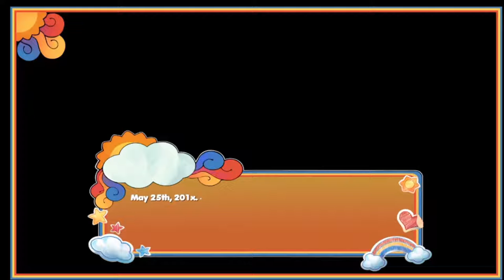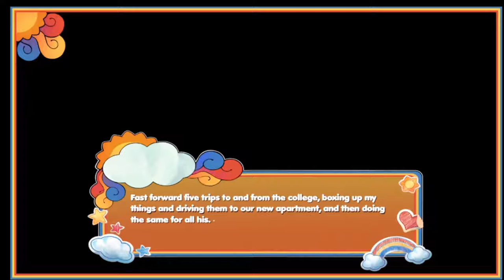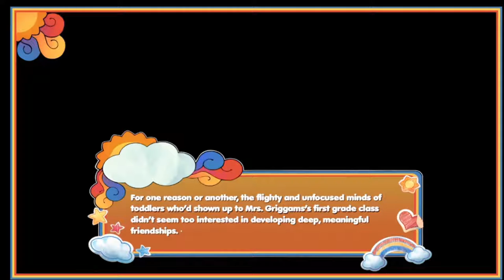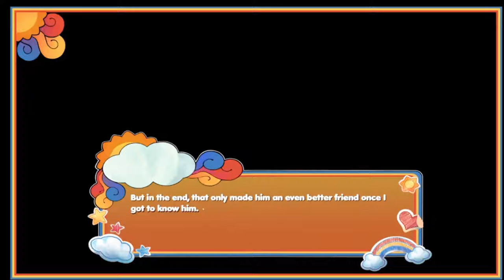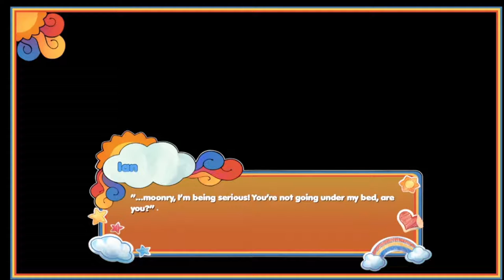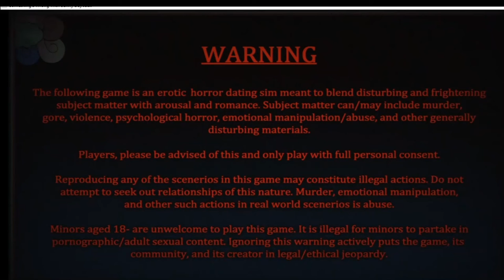We Meet the Ex-Boyfriend - Something's Wrong with Sunny Day Jack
We finally get to see who exactly Ian is.